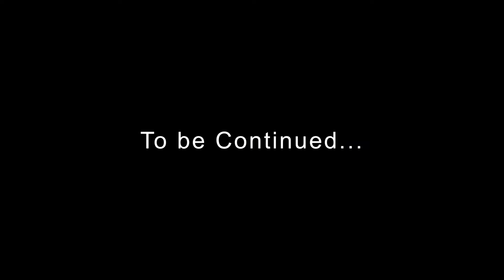Untold Stories | അപ്പൻറെ ജീവിതാനുഭവങ്ങൾ part 2 | ചെമ്പും ചെറുപയറും | Reality | Abdul Raheem Paradi